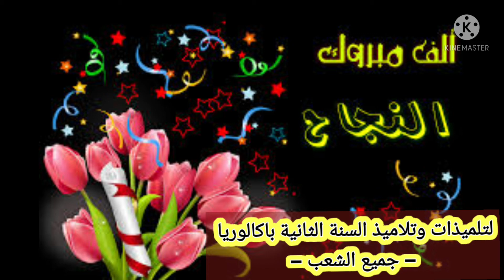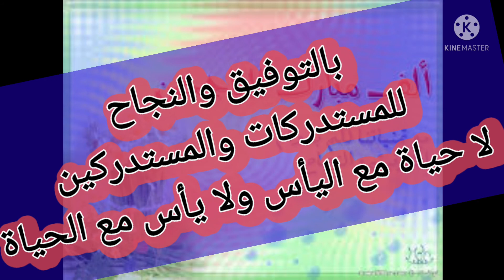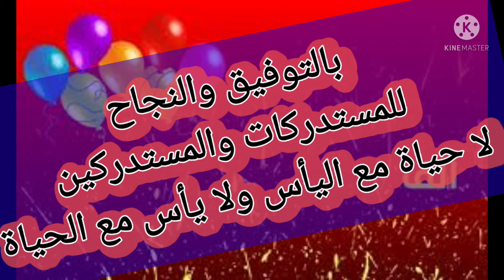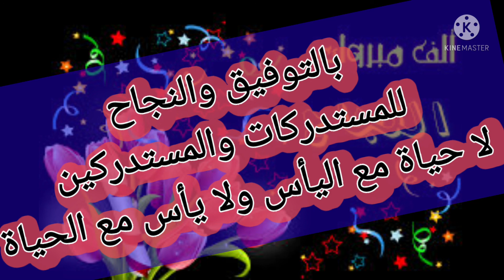هنيئا للناجحات والناجحين❤❤ وحظ موفق للمستدركات والمستدركين ❤❤